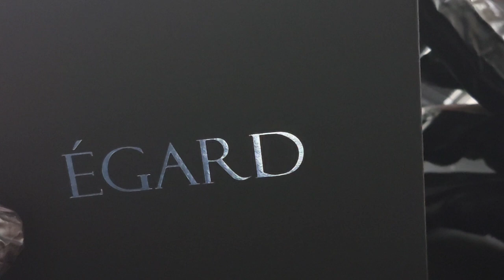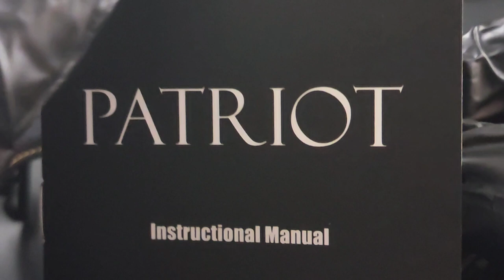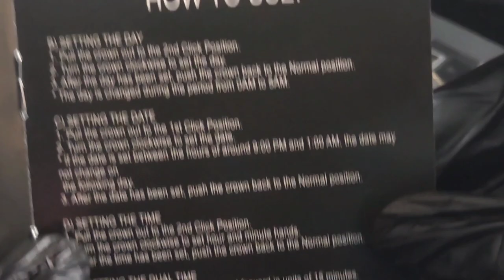New Watch Alert: Egard's Patriot Racer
The watch being reviewed is the Patriot Racer by the Egard watch company. This particular model is the newest piece for Egard, so lets see if it's worth a second glance.

The Patriot: Designed to celebrate those who risk their lives to keep us safe.

10% of all sales go to charities for first responders/military. Egard is proud to support our heroes.

Case: 43 x 50mm 316L Stainless Steel
Case thickness: 13mm
Lug Size: 24 x 22 mm lug width
Lume: Swiss superluminova
Crystal: K1 hybrid crystal
Water Resistance: 5 ATM | 50 Meters
Movement: JP25 multi-function Miyota movement with dual time, day/date
Bracelet: Leather strap
The strap will fit up to an 8.25 inch wrist

Honoring our first responders and military
Egard is proud to honor our first responders and military. For that reason we are donating 10% of all sales of the Patriot collection to first responder and military charities.

K1 CRYSTALS
The Patriot comes outfitted with a K1 hybrid crystal.

K1 crystals are a unique type of hardened mineral which offer the best of both worlds. More scratch resistance that a mineral crystal and more shatter resistance than a sapphire crystal.

This episode directs you to Tommy Big Time  featuring Egard CEO